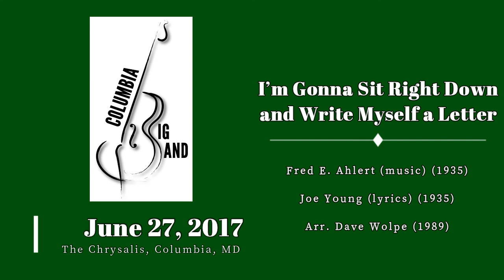I’m Gonna Sit Right Down and Write Myself a Letter - Ahlert & Young / Wolpe [ 2017 HCRP@Chrysalis ]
“I’m Gonna Sit Right Down and Write Myself a Letter”
Composer: Fred E. Ahlert (1935)
Lyricist: Joe Young (1935)
Arranged by: Dave Wolpe (1989)
Performed by the Columbia Big Band
Director: Robert Miller
Columbia Bands, Inc.
Performed: June 27, 2017
The Chrysalis, Merriweather Park at Symphony Woods, Columbia, MD, USA

The Big Band’s busy concert season marches on with this performance in late June. An unusual Tuesday evening performance, the band worked with Howard County Recreation & Parks to put on a concert as part of their Travelling Bands series. Using the Chrysalis as the venue for the program was a new and exciting adventure for HCP&R, as it was relatively newly built, and all parties involved enjoyed the chance to exercise Columbia’s newest venue and park!

Long associated with pianist Fats Waller, the substantially-named “I’m Gonna Sit Right Down and Write Myself a Letter” is a 1935 composition by the team of Fred E. Ahlert and Joe Young. The tune was quickly adopted into the Great American Songbook and recored many times, including a 1957 version by Billy Williams that won a gold record after reaching #3 on the Billboard charts. Such was its position as a cultural touchstone that Horwitz & Maltby included it in the 1978 Broadway show “Ain’t Misbehavin’”, a tribute to the music of Fats Waller and the Harlem Renaissance.

Setlist:
Big Swing Face - Bill Potts (1967)
Shaker Song - Jay Beckenstein (1977) / Arr. by Paul Jennings
April In Paris - Vernon Duke (music) & E.Y. Harburg (lyrics) (1932) / Arr. by Jeff Hest (1999)
I’m In The Mood For Love - Jimmy McHugh & Dorothy Fields (1935) / Arr. by Dave Wolpe
Candy - Mack David, Joan Whitney, & Alex Kramer (1944 / 1977) / Arr. by Kris Berg (1997)
A Hefti Dose Of Basie - Patrick Williams (2014 / 2016)
Brass Machine - Mark Taylor (1985)
Route 66 - Bobby Troup (1946) / Arr. Bob Lowden (1983)
Misty - Erroll Garner (music) (1955) & Johnny Burke (lyrics) / Arr. Jerry Nowak (1986)
All Of Me - Seymour Simons & Gerald Marks (1931) / Arr. Lennie Niehaus (1984)
Country Road - James Taylor (1969) / Arr. by Kenny Wheeler (1971)
Harlem Nocturne - Earle Hagen (1940 / 1964)
Satin Doll - Billy Strayhorn, Duke Ellington (1953), & Johnny Mercer (lyrics) (1958) / Arr. by Sammy Nestico (1981)
I’m Gonna Sit Right Down and Write Myself a Letter - Fred E. Ahlert (music) & Joe Young (lyrics) (1935) / Arr. Dave Wolpe (1989)
Stormy Weather (Keeps Rainin’ All The Time) - Harold Arlen (music) & Ted Koehler (lyrics) (1933) / Arr. Jerry Nowak (1989)
Blue Skies - Irving Berlin (1927) / Arr. by Roger Holmes (1994)
Pennsylvania 6-5000 - Jerry Grey (1940) / Arr. by John Berry (2006)
Fireshaker - Maynard Ferguson & Chris Braymen (1983) / Arr. Bob Lowden (1985)
God Bless The USA - Lee Greenwood (1984) / Arr. by Jerry Nowak (1986)

The Columbia Big Band (CBB) is an ensemble formed in October 2015. Our repertoire covers genres such as traditional Big Band, Bebop, Fusion, Swing and Latin, among others. We are members of the community who enjoy performing for all audiences. Though some members play and teach music professionally, the members are volunteers employed in a wide variety of professions who share a love of music. CBB is one of several bands within the Columbia Bands non-profit organization. The Columbia Big Band hopes to bring the enjoyment of big band music to a wide audience. We look forward to seeing you at our concerts!